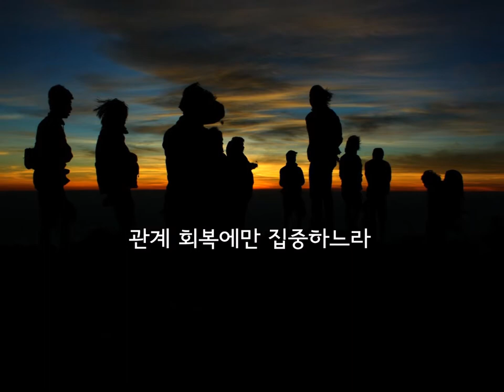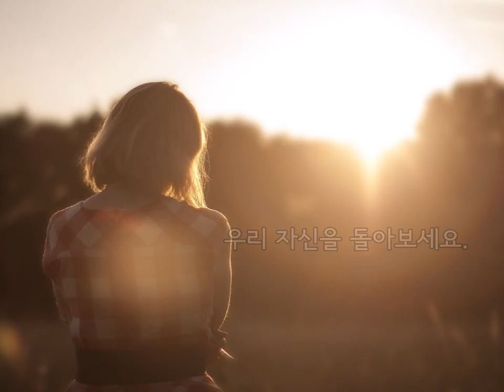잠시 멈추어 보세요(바오로딸)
잠시 멈추어 서서
무엇이 우리의 영적 눈을 흐리게 하는지 성찰해 보자.
돈과 건강 문제, 관계 회복에만 집중하느라
생명의 빛이신 주님을 보지 못하는 것은 아닌지,
권력과 쾌락, 세상적인 것에 집중하느라
영적인 눈이 흐려진 것은 아닌지 우리 자신을 돌아보자.

「생명의 빛이 가슴 가득히」참조